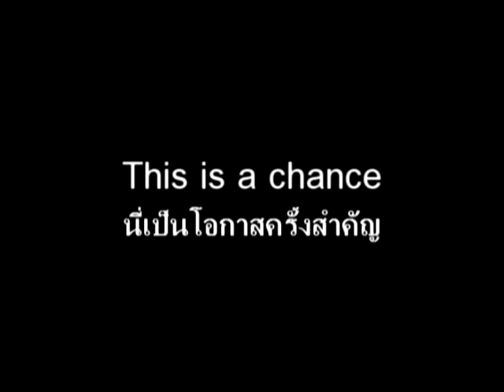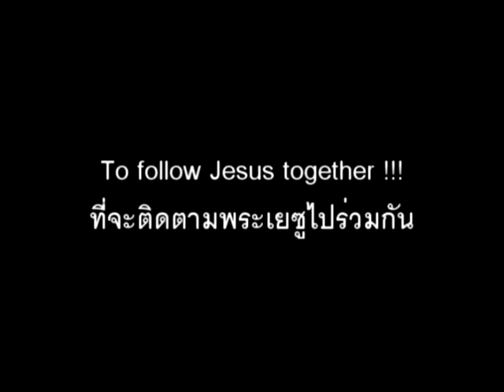Follow Me-PR Camp [chapter2]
vdo โปรโมทค่ายสานสัมพันธ์ 2011 follow me Nexus Christian Church ตอนที่2